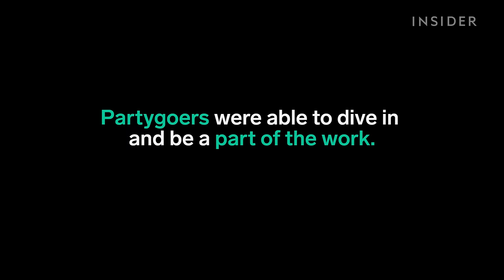A pool was filled with 250,000 ping pong balls for one wild party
PING PONG POOL PARTY! Dawn Of Man created this art installation for Art Basel in Miami Beach. It took 250,000 ping pong balls to fill the pool, and then it was party time.